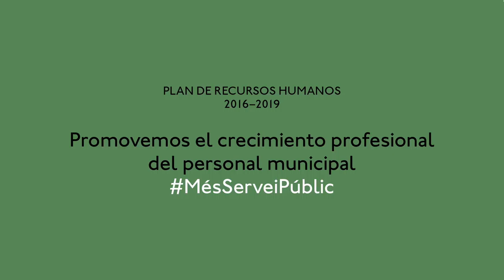Plan de recursos humanos 2016-2019: Promovemos el crecimiento profesional del personal municipal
El Plan de recursos humanos 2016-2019 forma parte de un proceso de renovación y mejora que está llevando a cabo el Ayuntamiento de Barcelona. El objetivo es retomar y garantizar la gestión pública y directa de calidad con profesionales cualificados y con vocación de servicio público. # MésServeiPúblic.

Con motivo del plan se ha entrevistado a diferentes profesionales de la función pública en diferentes ámbitos. Roser es una de ellos. Descubre más historias en la web del Ayuntamiento: barcelona.cat/pla-recursos-humans